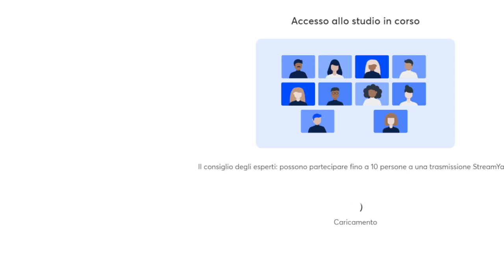TITO MARTEDDU: voce di LO'AK in AVATAR 2 e BRAN STARK in GAME OF THRONES - Live Talks #236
Duecentotrentaseiesima puntata di Live Talks, format di dirette che vede ospiti di spicco del panorama televisivo, cinematografico, musicale, videoludico e fumettistico interfacciarsi col Man ed il suo team in un'atmosfera "salotto" che ricorda i caffè letterari rivisitati in chiave moderna.

Ospite di oggi, Tito Marteddu: attore e doppiatore, voce italiana di Lo’ak (Avatar – La via dell’acqua), George Cooper Jr. (Young Sheldon), Bran Stark (Game of Thrones), Carl Grimes (The Walking Dead), JJ Maybank (Outer Banks), Luke Dunphy (Modern Family), Erasmus “Duke” Shelby (Peaky Blinders) e molti altri.

Per acquistare la mia attrezzatura streaming, visitate il mio shop Amazon